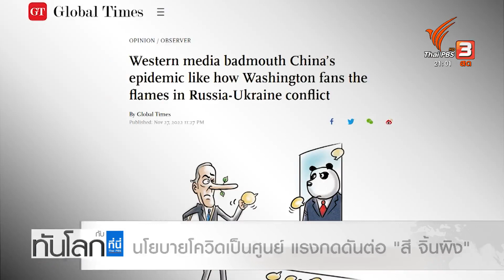นโยบายโควิดเป็นศูนย์ แรงกดดันต่อ "สี จิ้นผิง"​ | ทันโลก กับ ที่นี่ Thai PBS | 28 พ.ย. 65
ประธานาธิบดีสี จิ้นผิง อาจจะกำลังเผชิญความท้าทายครั้งใหญ่ที่สุดนับตั้งแต่เป็นประธานาธิบดีจีน หลังจากมีคนหลายพันคนออกไปประท้วงตามท้องถนนในกรุงปักกิ่งไม่พอใจนโยบายโควิดเป็นศูนย์